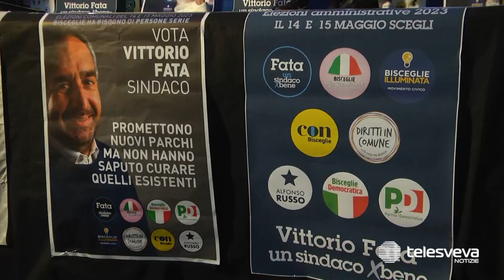Il candidato sindaco di Bisceglie Vittorio Fata incontra i cittadini